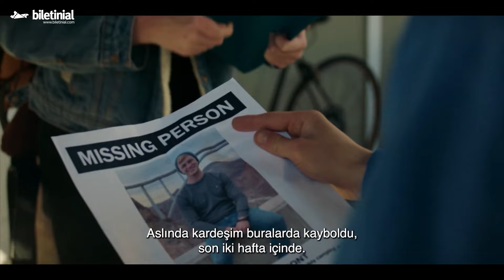Gece Bekçisi Fragman | Biletinial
Gece Bekçisi Filminin Konusu: Bir grup arkadaş, bir belgesel çekmek için ıssız bir kampa gider. Ancak burada karşılaştıkları şey, hayal edebileceklerinden çok daha korkunçtur. Kıyamet senaryosuna dönüşen bu yolculuk, dostluklarını ve cesaretlerini sınayacak olaylara yol açar.

Oyuncular: Kathleen Kenny, Reid Miller, Mike Manning

🍿 Gece Bekçisi 29 Kasım'da Sinemalarda!

🌟 Biletinial hakkında:
2011 senesinde biletleme sektöründe hizmet vermeye başlayan Biletinial, tüketiciyi yeni gelişen teknolojiler ışığında etkinliklerle buluşturma noktasında çözüm üreten ve tüketicilere keyifli anlar deneyimlemelerine olanak tanıyan bir biletleme platformudur.